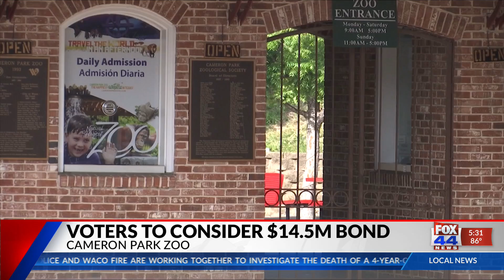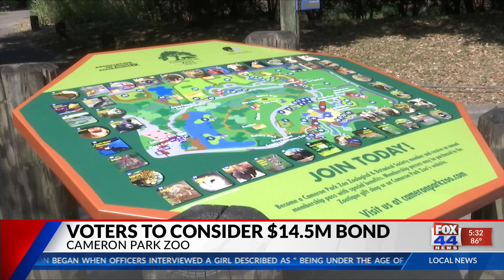Cameron Park Zoo $14.5M Bond